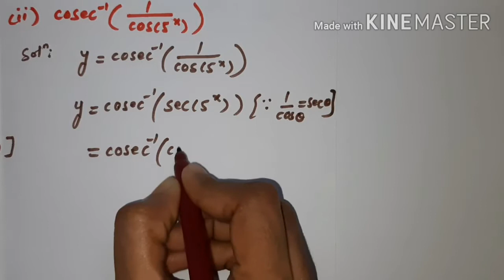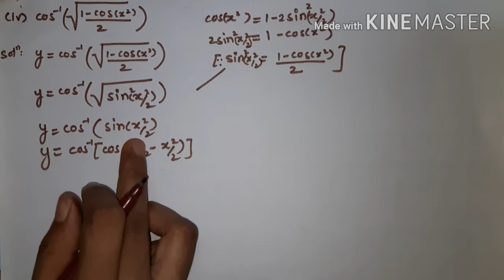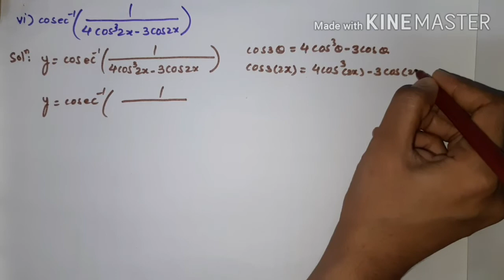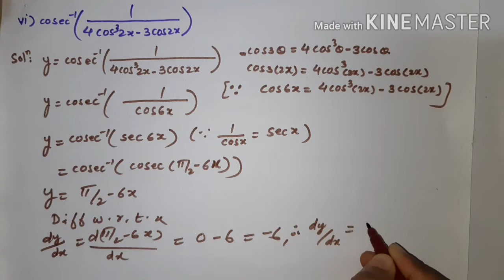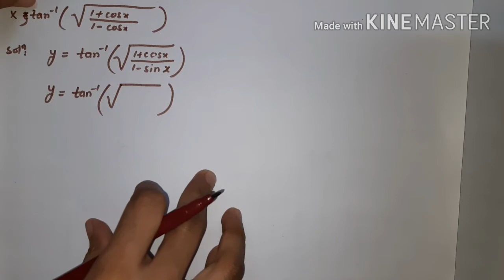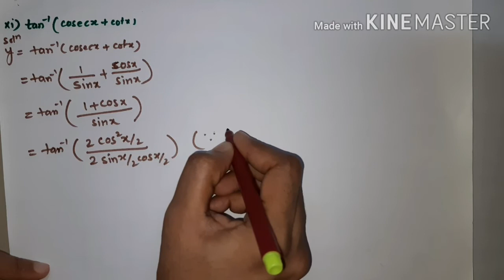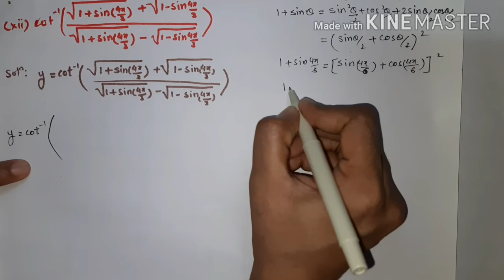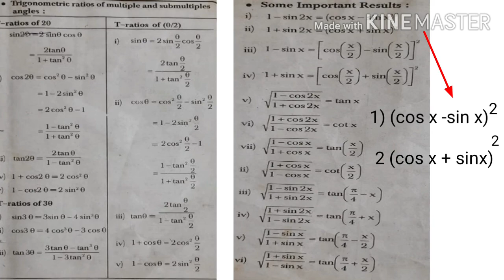Differentiation Class 12 Math 2 Exercise 1.2 (Part 3) New Syllabus Maharashtra Board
in this video we will discuss how to find derivatives of inverse trigonometric functions which are given in question 7 of Exercise  1.2  from Chapter 1 Differentiation of class 12 (math 2) according to new syllabus Maharashtra Board. First six questions were discussed in previous videos ( links are given below ).

KEEP LEARNING
KEEP WATCHING

# UrdumainDifferentiation
# Urdumathclass12th